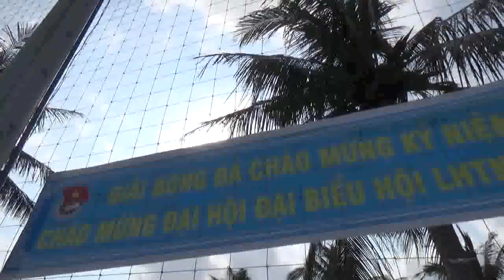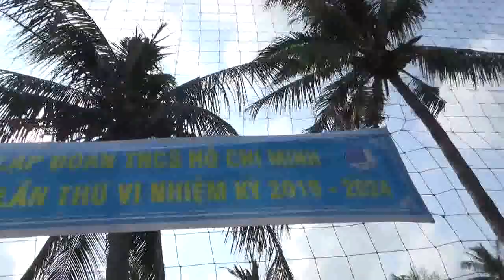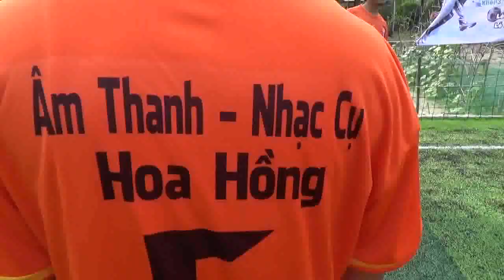BÓNG ĐÁ TRẬN MỞ ĐẦU GIẢI ĐẤU